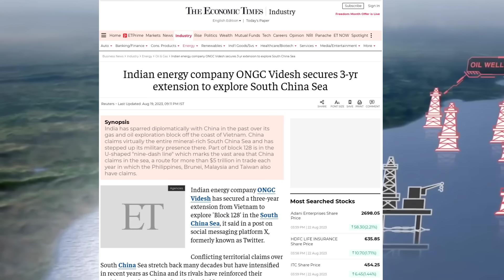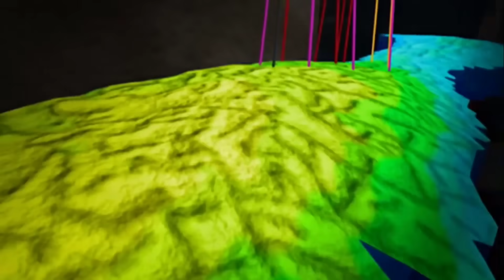💪 पिछले 17 सालो से साउथ चाइना सी में भारत का अधिपत्य आगे भी रहेगा ! OVL Vietnam oil block 128 deal